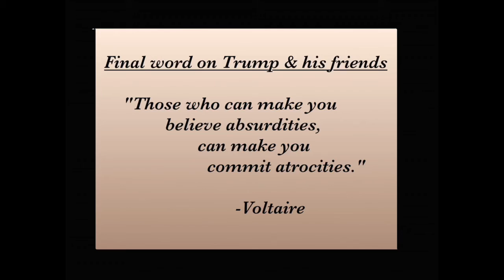Final Words on Clinton and Trump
The Martini Shots offer their final video about Hillary Clinton vs. Donald Trump.

And by the way: VOTE, and GET OUT THE VOTE! You can even make calls for Hillary from your home using her website; or donate; or volunteer in other ways; or whatever:

Starring John Billingsley, Bonita Friedericy, Tony Pasqualini, Sarah Brooke, Tom Beyer, Nora the dog, and Scarlett the dog; filmed/edited by Tom Beyer.